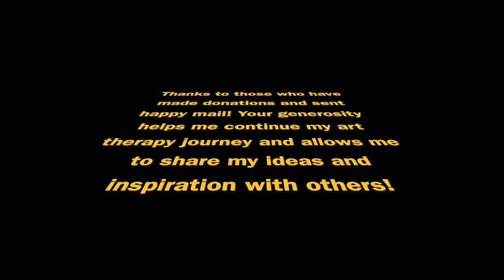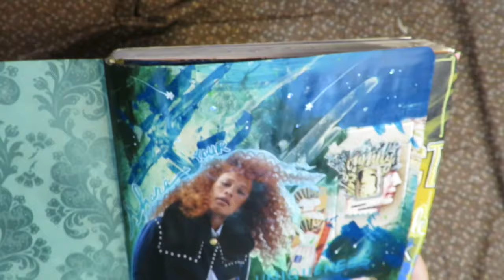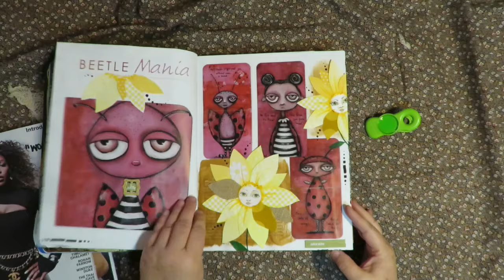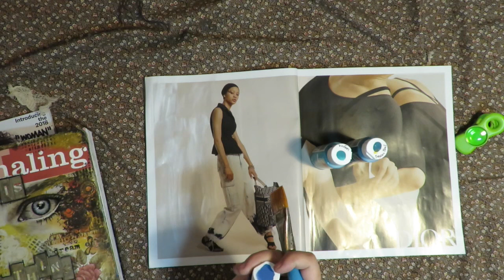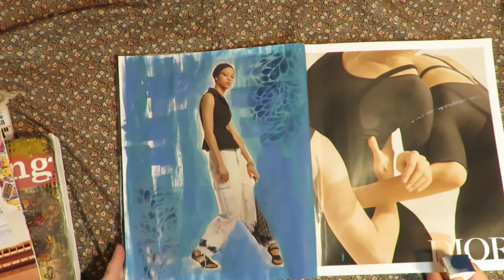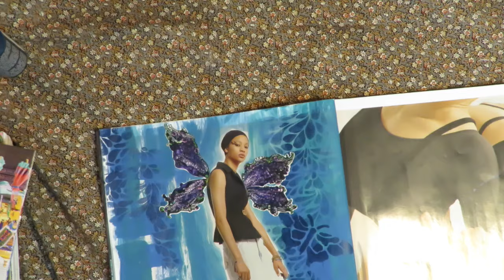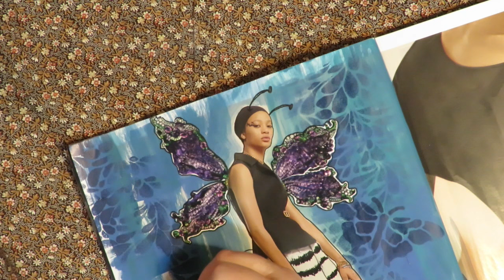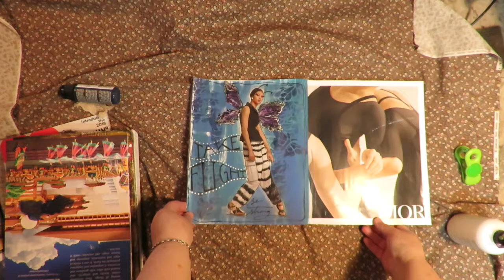Art Journal with Me: Make an Art Journal from an upcycled magazine + a page layout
I share my process to hopefully inspire you to create art too!
Art soothes the heart! Thanks for all the support and love!

Amazon Wishlist

This tutorial shows how to make an art journal from upcycled magazines. It also shows a page layout from start to finish using negative space fill, stenciling, color blocking, collage and lettering. Enjoy! Grab a magazine and get busy creating!

Feel free to join my facebook group to show what you create! FACEBOOK (JOINING THE FACEBOOK GROUP IS NOT A REQUIREMENT JUST A FUN PLACE TO SHARE YOUR WORK AND BE INSPIRED BY OTHERS).

Here is the link to purchase digital stamp images, art supply swatch sheets and more! ETSY

I am always happy to receive “Happy Mail” and will give you a shout out and use what I receive in a project video! Thank you in advance!